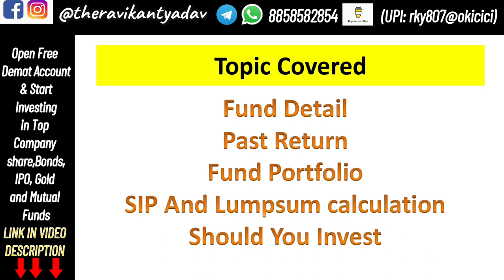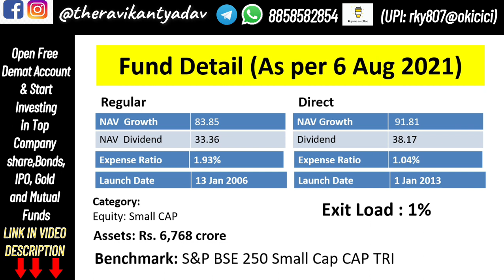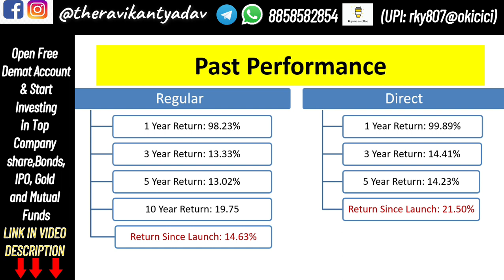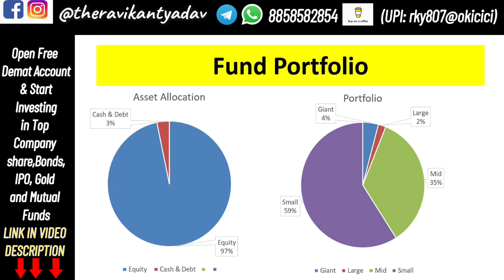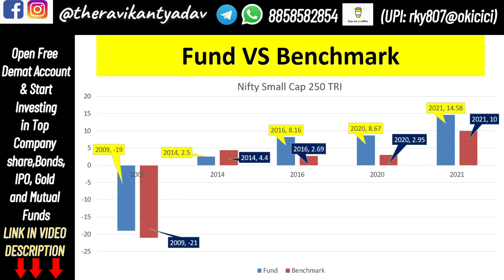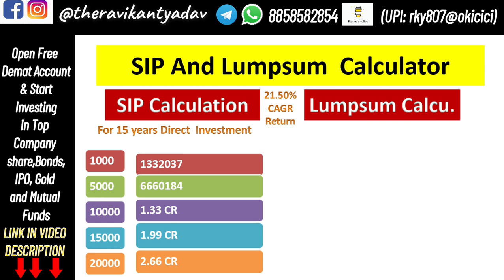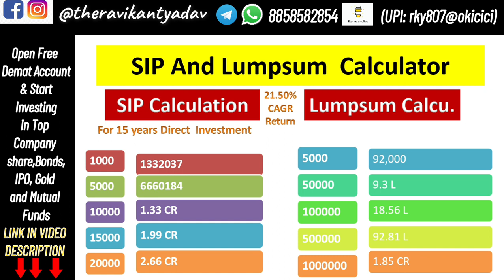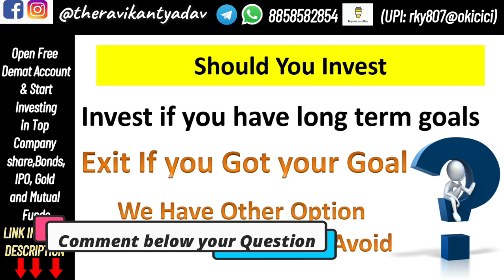Franklin India Smaller companies Fund Review | Small Cap Mutual Fund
Fraklin India Smaller Companies Fund review in Hindi. here is the full review of the Franklin Small Cap Mutual Fund. Should You Invest in Franklin Small Cap fund and full fund past since launched with fund manager review.

Franklin India Mutual fund is well known Mutual Fund AMC. this AMC comes with many fund and Franklin  India Smaller companies fund is one the fund  from small cap Equity Fund Category.

topic Coverd:
Fund Review
Franklin Mutual Fund Review
Franklin India Small Company Mutual Fund Reveiw
Mutual Fund reveiw in Hindi

Books On Investing Which Should Read By Everyone:
Check latest price on Amazon and flip kart
1) Benjamin Graham on Value Investing: Lessons from the Dean of Wall Street

2) The Psychology of Money

4) Wisdom Of The Wealthy

5) Rich Dad Poor Dad